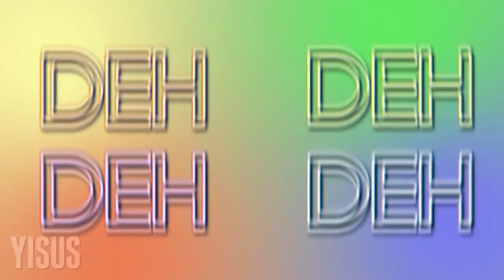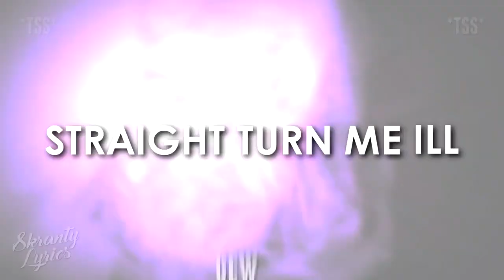Ray Volpe & Tucker Kreway - Better | LATIN FAM LYRICS!